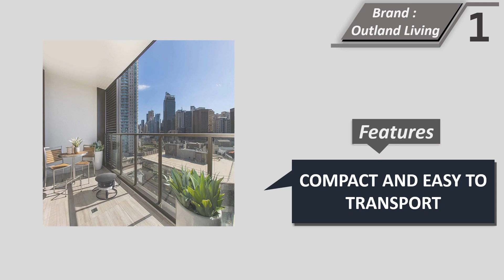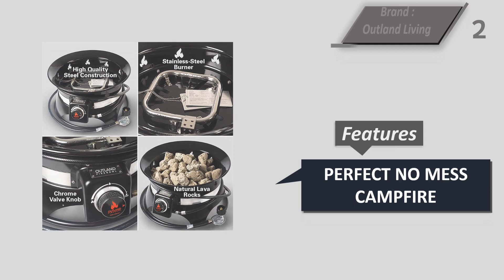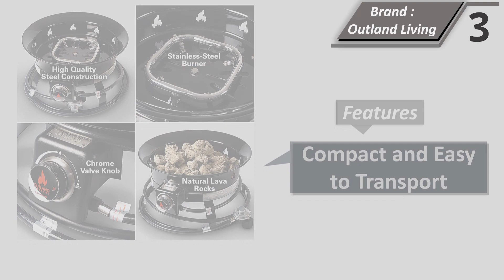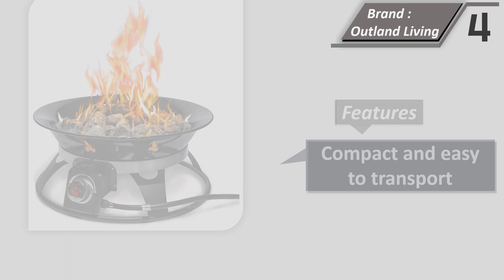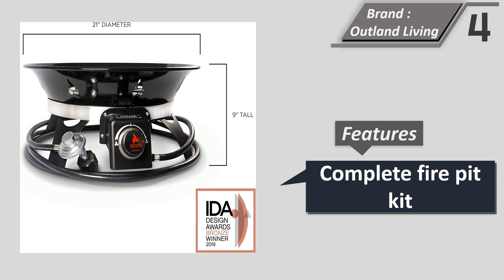Top 5 Best Portable Propane Fire Pit 2023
Here Are The Top 5 Portable Propane Fire Pit

1. Outland Living Firebowl 893 Portable Propane Gas Fire Pit
2. Outland Living Model 870 Portable Propane Fire Pit, Black
3. Outland Living Portable Propane Fire Pit, 19-inch
4. Outland Living Portable Propane Fire Pit, 21-inch
5. Flame King Smokeless Propane Fire Pit, 24-inch Portable

Best Portable Propane Fire Pit

Portable propane fire pits have become increasingly popular among outdoor enthusiasts, providing a convenient and safe way to enjoy a cozy fire in various settings. Whether you're camping, hosting a backyard gathering, or simply want to add warmth and ambiance to your outdoor space, choosing the best portable propane fire pit is essential. In this article, we will guide you through the key factors to consider when making your selection, ensuring you find the perfect fire pit to meet your needs.

Size and Portability
One of the first considerations when choosing a portable propane fire pit is its size and portability. Determine where and how you plan to use it. If you're an avid camper or frequently go on road trips, a compact and lightweight fire pit that easily fits in your vehicle would be ideal. Look for features like folding legs or carrying handles to enhance portability. Conversely, if you have a spacious backyard, you may opt for a larger fire pit that can accommodate more people and provide a substantial flame.

Heat Output
The heat output of a propane fire pit is another crucial factor to consider. It determines the level of warmth and the size of the fire the pit can produce. The British Thermal Unit (BTU) rating indicates the heat output of the fire pit. Higher BTU ratings indicate more significant heat output. However, keep in mind that a higher BTU rating also means faster propane consumption. Strike a balance between heat output and fuel efficiency to ensure optimal performance.

Safety Features
Safety should always be a top priority when choosing any type of fire pit, including propane models. Look for fire pits with safety features such as an automatic shut-off valve that cuts off the propane supply if the fire goes out or if there's a sudden increase in gas flow. Additionally, a sturdy base and a reliable ignition system are essential for safe and hassle-free operation.

Material and Durability
The construction material of a portable propane fire pit affects its durability and longevity. Stainless steel and cast iron are popular choices due to their strength and resistance to rust. However, be mindful of the weight if you prioritize portability. Some fire pits feature a lightweight aluminum construction, which offers a good balance between durability and weight.

Additional Features
Consider the additional features and functionality that enhance the overall experience. Some fire pits come with a grill grate, allowing you to cook delicious meals while enjoying the fire. Others may include a spark screen to prevent embers from flying out. LED lighting features, adjustable flame controls, and lava rocks for improved aesthetics are among the various options available. Evaluate your preferences and choose a fire pit that offers the features that align with your needs.

Conclusion
When it comes to selecting the best portable propane fire pit, it's important to assess your specific requirements and preferences. Consider factors such as size, portability, heat output, safety features, material, and additional functionalities. By taking these aspects into account, you can find a portable propane fire pit that not only meets your expectations but also provides a safe and enjoyable outdoor experience for years to come.

Best Portable Fire Pit